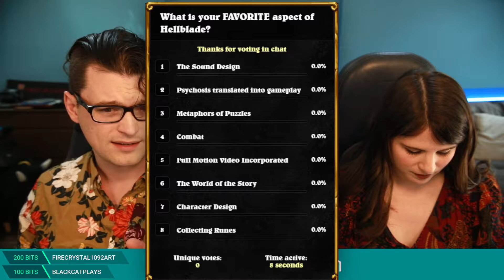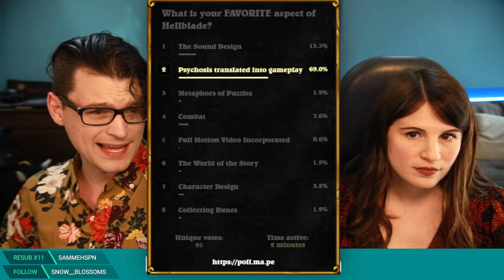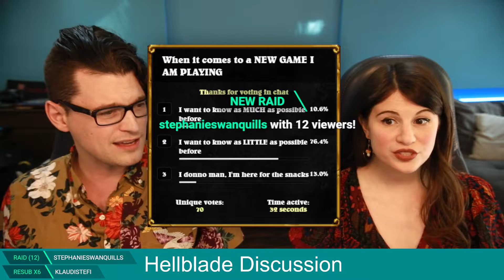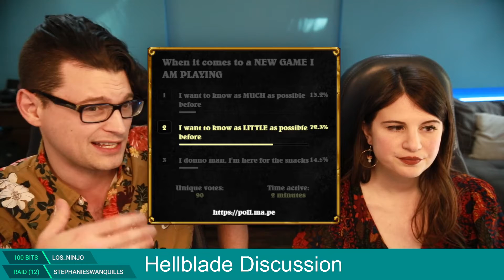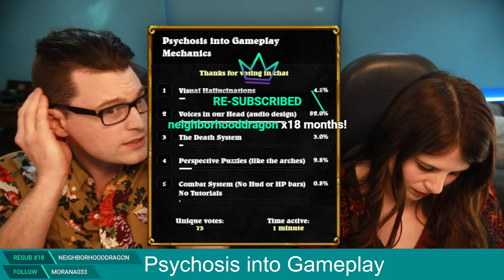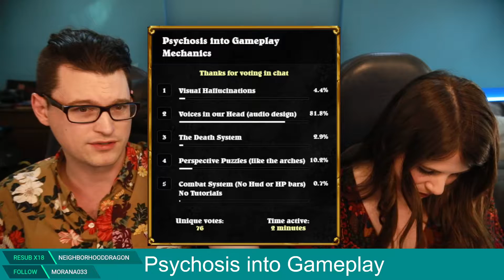Dechart Games Club: Hellblade: Senua's Sacrifice